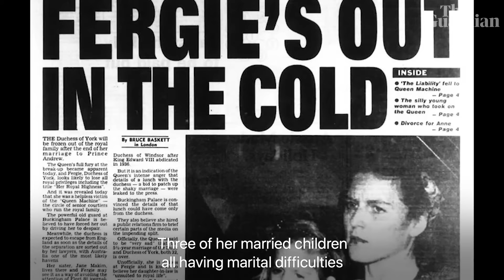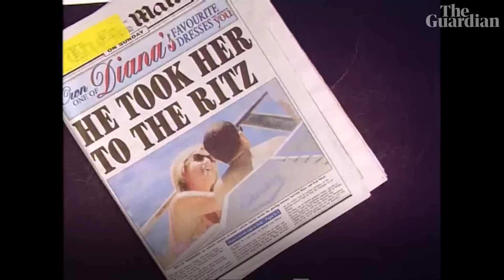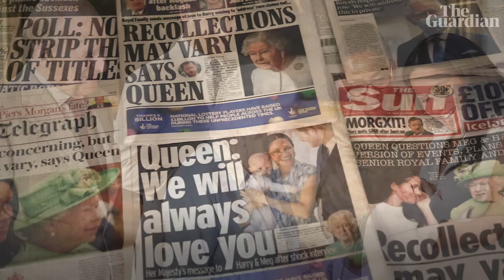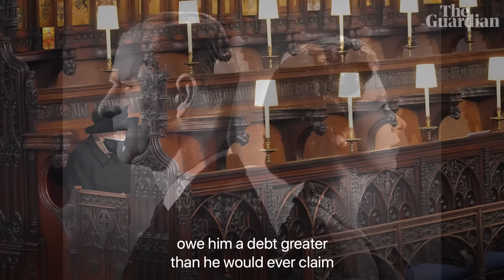Queen Elizabeth II in her own words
Queen Elizabeth has died at the age of 96. Ascending to the throne at the age of just 25 in 1952, she would go on to become the longest-reigning monarch in British history.

Elizabeth's reign spanned a period of major political change for the UK including decolonisation, the Troubles, and Britain's withdrawal from the European Union. She also endured familial upheaval with the breakdown of her children's marriages, the death of Diana, Princess of Wales, and Harry and Meghan's decision to step back from their role as senior royals. This is her life, in her own words